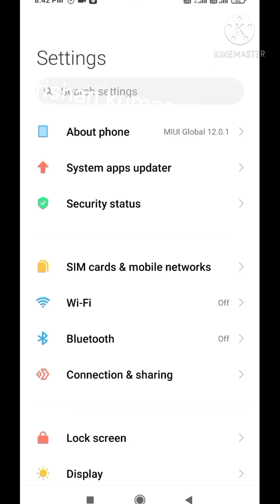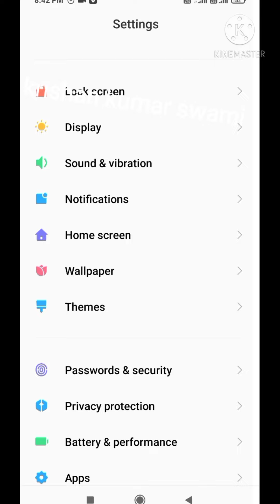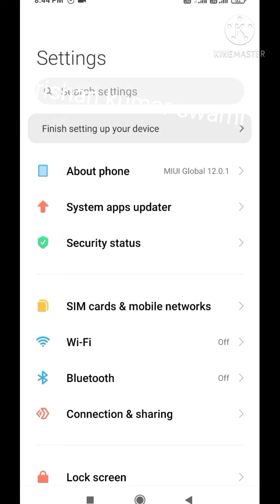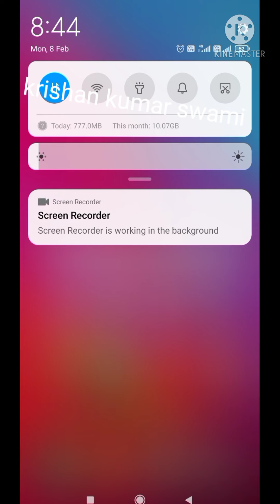redmi phone mein notification Kaise off Karen